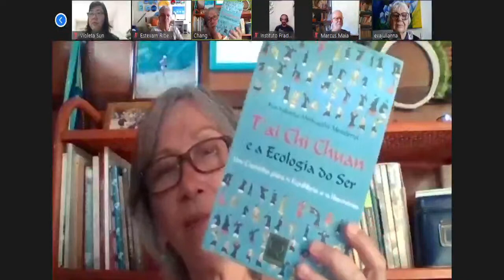O Poder do Yin – Mulheres do Tai Ji - Entrevista com a Eva Julianna Meszlény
✨ O Poder do Yin – Mulheres do Tai Ji ✨

☯️ O grande Yin, a energia gestadora da criação, a grande energia conceptiva.

☯️ Esta energia quando em equilíbrio com sua contra parte traz a prosperidade.

☯️ Engana-se quem atribui passividade a esta polaridade.

☯️ Nessa Nova Série do TaiJISemFronteiras traremos as representantes dessa Energia na matéria.

☯️ Conheceremos sua trajetória, seus pontos de vistas, sua forma de sentir e viver o Tai Ji.

☯️ Hoje conheceremos a Profª   Eva Julianna Meszlény

☯️Eva Julianna Medveczky Meszlényi
Profissional de Educação Fisica CREF1, matrícula 4836P/RJ
1982- início da prática de Tai Chi Chuan-Chi Kung, com a profa. Ursula W. Goldfarb, Basel, Suiça.
1984 a 1988- curso de formação em Tai Chi Chuan-Chi Kung estilo Al Huang e Terapias Complementares. Coordenação Ursula Goldfarb. Supervisão Mestre Al Chung-liang Huan , Suiça.
1989- Formação como Terapeuta Respiratória-Corporal, técnica Ilse Middendorf, pela AFA-Verband Der Pneopaden, Berlin.
1990- retorno ao Brasil, início das atividades como professora em Barra do Piraí e na Região Sul Fluminense até hoje, 2021.

☯️ Siga o TaiJiSemFronteiras, ative as notificações e fiquem por dentro de tudo que rola.

Nota do TaiJiSemFronteiras

O Taiji Sem Fronteiras não se propõe a substituir um médico. Para questões relativas à saúde, diagnósticos e tratamento, nossa orientação é consultar um profissional credenciado pelas autoridades de saúde.

O Tai Ji Sem Fronteiras é constituído por um Conselho de Diretoria formado por cofundadores, que participaram da criação do Tai Ji Sem Fronteiras:

Renato Frade: Educador Físico e terapeuta com pós graduação em Fisiologia do Exercício e de Acupuntura. É fundador do Instituto Frade. É professor de Tai Ji em Vargem Grande, RJ. Contato

. Marcus Maia: Estudou Tai Ji Chuan, estilo Yang, com Shen Hai Min. É cofundador e professor do Grupo Tai Ji ToTAO em Niteroi, RJ. Professor titular de Psicolinguística na Universidade Federal do Rio de Janeiro.

. Estevam Ribeiro - Artista plástico. Formado em Licenciatura em Educação Artística. Foi aluno da Mestra Shen Hai Min. Discípulo do mestre Chen Xiao Wang. É professor de Tai Ji no Jardim Botânico do Rio de Janeiro.

. Chang Whan: Estudou Tai Ji Chuan, estilo Yang, com Shen Hai Min e fundou, junto com Marcus Maia, o Grupo Tai Ji ToTAO, em Niteroi, RJ. É também curadora do Museu do Índio no Rio de Janeiro.

Levis Litz: Jornalista. Editor da Revista Tai Chi Brasil. Autor de livros. É professor de Tai Ji no Grupo Tai Chi Curitiba, em Curitiba, PR. Contato